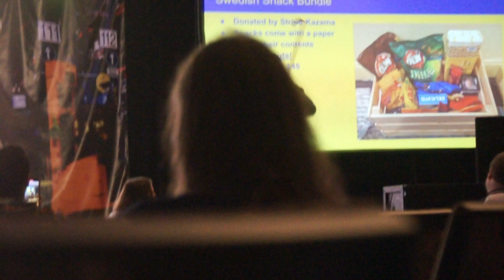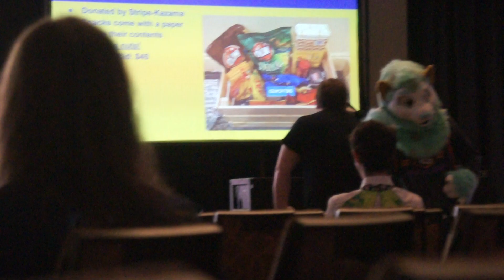Furrydelphia 2023: Bid War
This one item from the auction (a basket of Swedish snacks) was 9% of the charity total!